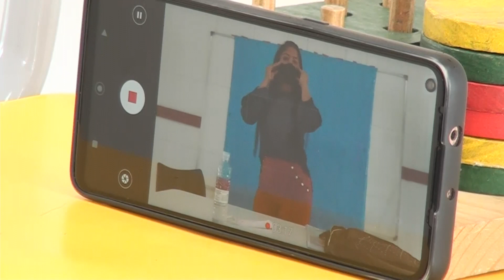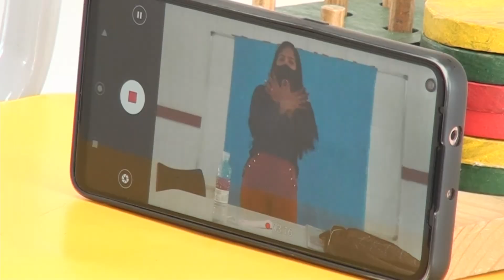Professores do município de Cedro se reinventam para atrair os alunos durante aulas remotas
O grande desafio das escolas continua sendo atrair os alunos, principalmente, aqueles mais pequenos para as aulas remotas. Veja o que os professores do município de Cedro, no Centro Sul-cearense, estão fazendo na matéria do repórter Wandenberg Belém.

Matéria exibida no dia 18 de fevereiro de 2021 no programa Diário na TV.